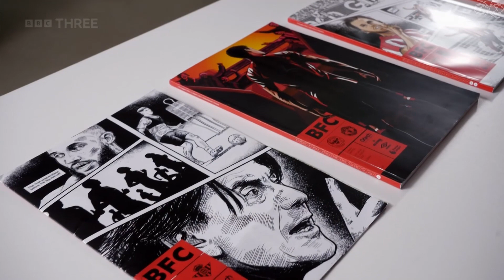Emma Louise Jones | 18th May 2023 | 1080p25 (HD)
Emma Louise Jones looking busty in sleeveless beige top with light blue jeans.